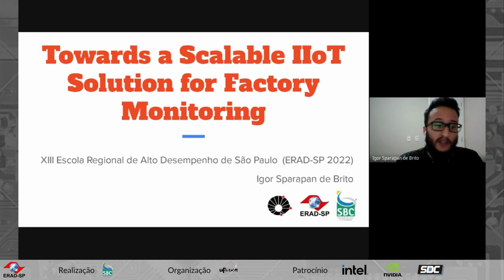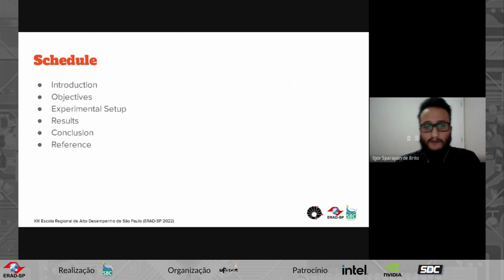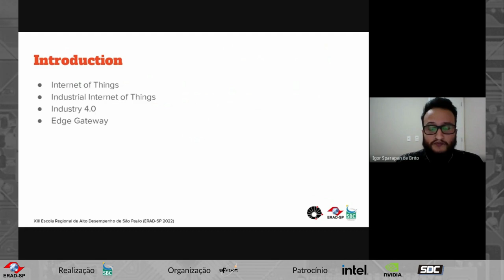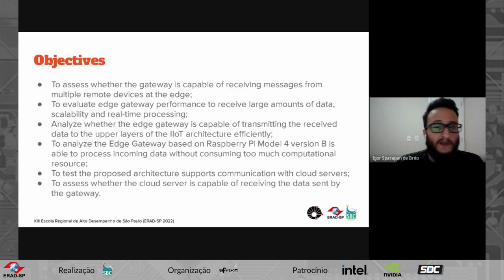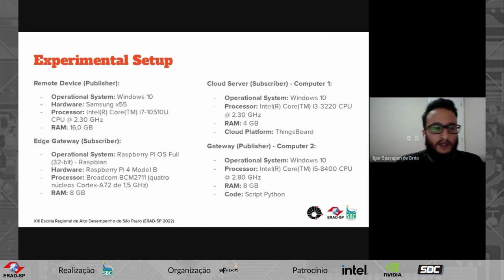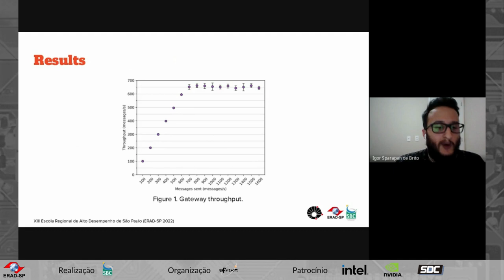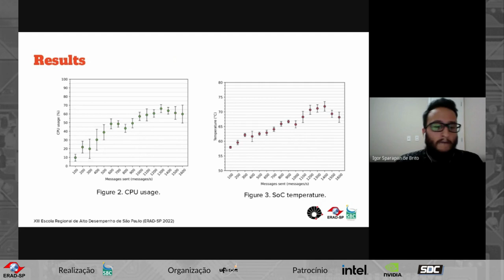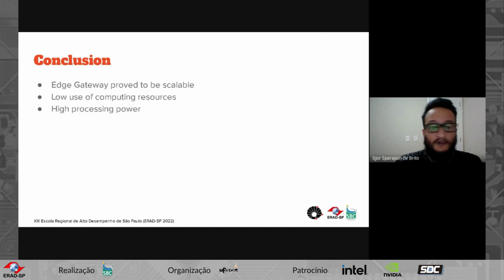[2022] STPG 5 - Rumo a uma Solução IIoT Escalável para Monitorização de Fábricas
Autores: Igor Sparapan de Brito (UNICAMP), Antonio Gabriel da Silva Fernandes (UNICAMP), Guilherme Gelmi de Freitas Salvo (UNICAMP), Rafael Santa Rosa Alves (UNICAMP), Thomas Esper Maia (UNICAMP), Fernanda Esteves Coelho Chaves (UNICAMP), Marcelo Salles Previti (UNICAMP), Flávia Pisani (UNICAMP), Juliana Freitag Borin (UNICAMP)

Resumo: Com o declínio dos custos de produção de chips de computador, estes têm sido cada vez mais integrados a aparelhos e dispositivos do dia-a-dia, dando origem à Internet das Coisas. Em um contexto industrial, esses dispositivos melhoram o controle e a produtividade em uma linha de produção. Este artigo avalia a escalabilidade das conexões desses dispositivos a um gateway de borda, bem como a escalabilidade das conexões de gateways de borda a uma plataforma de servidor em um ambiente industrial simulado.